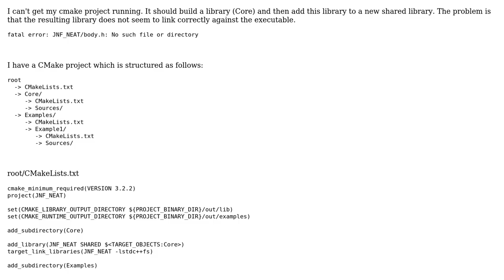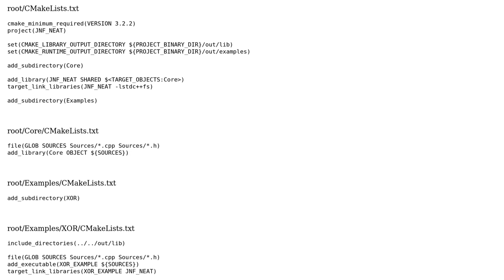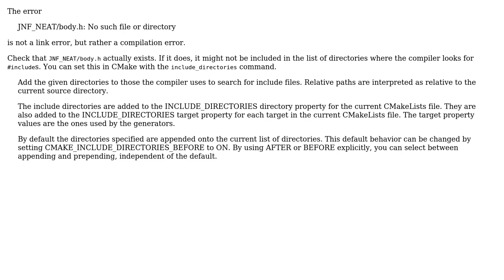CMake link shared library built from object libraries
With thanks & praise to God, and with thanks to the many people who have made this project possible! | Content (except music & images) licensed under CC BY-SA | Music | Images & others | With thanks to user Jeremy Stucki user Ami Tavory and the Stack Exchange Network Trademarks are property of their respective owners. You are responsible for your own actions.